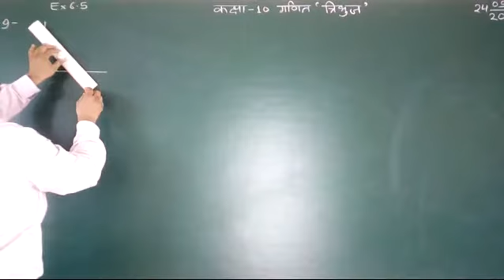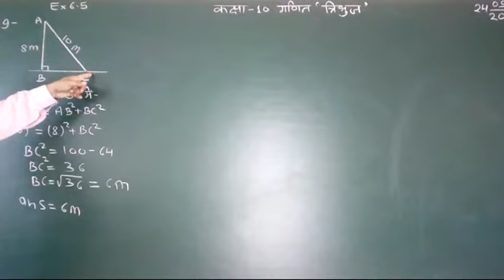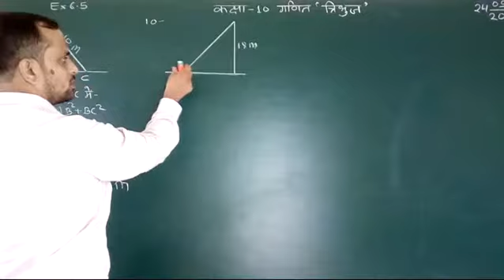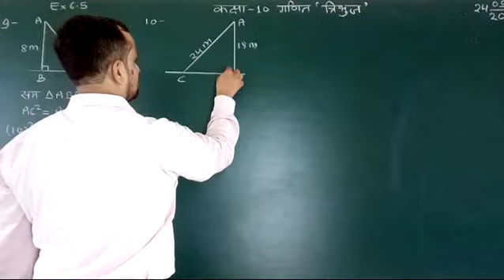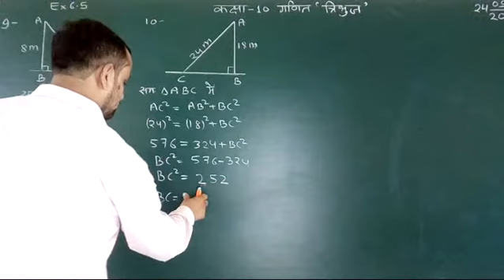Ex 6.5 qus 9,10